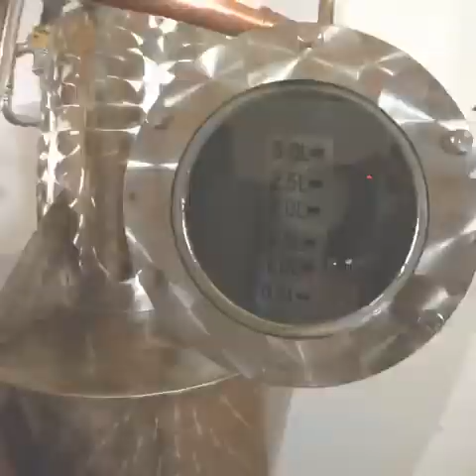Kovoděl Janča s.r.o Vlastkovec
Montáž Vlastkovec kotle 300L a 150L